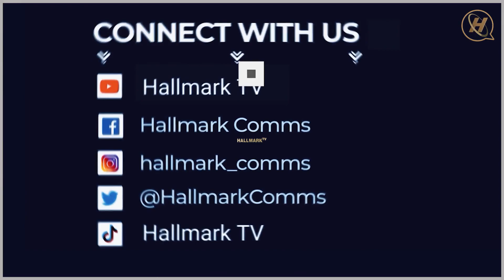LAST MINUTE Deep Words of Wisdom to NPP DELEGATES by 4 PUBLIC FIGURES ... "SHINE YOUR EYES"